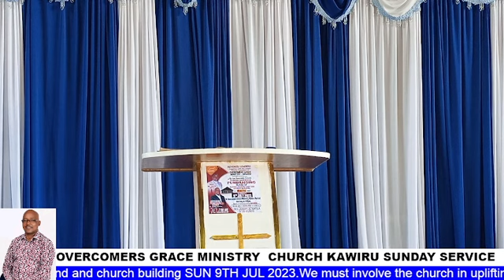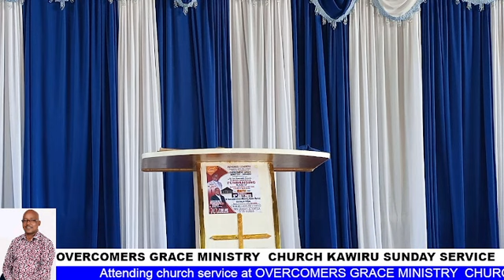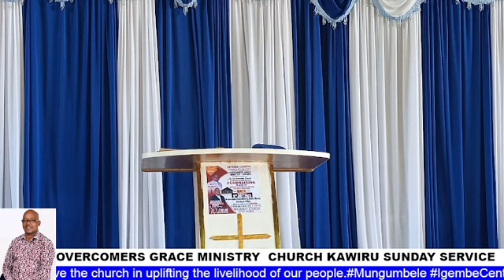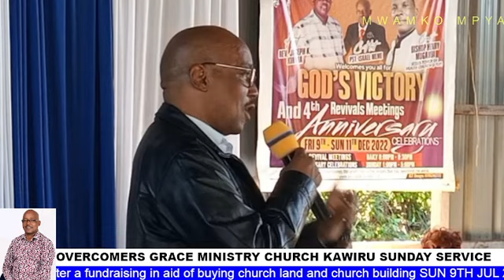HON. DAN KIILI, MP IGEMBE CENTRAL LATER AT OVERCOMERS GRACE MINISTRY KAWIRU BY PRO. RONALD MUTHURI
He later joined Overcomes grace Ministry Kawiru